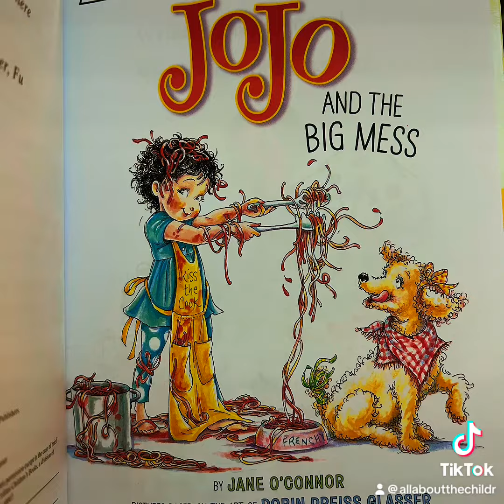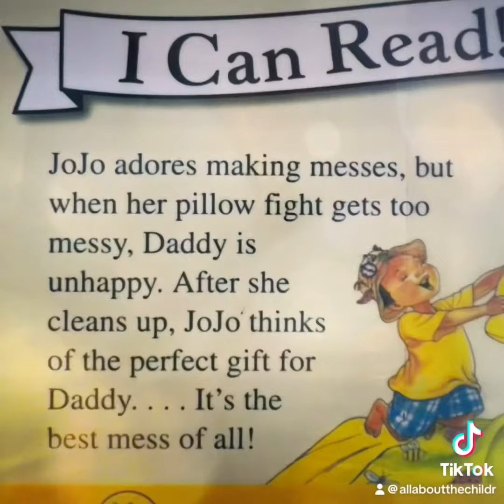📚Jojo/Read Aloud Books